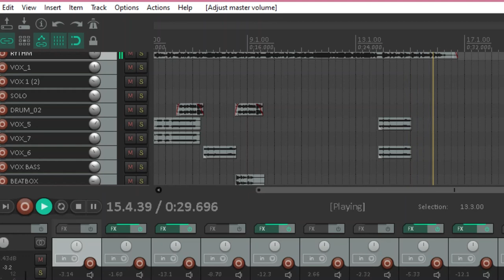[DEVS ORIGINAL] SEVENTEEN (세븐틴) CARAT BONG VER 3 FAN MADE AND HOT AUDIO KIT - Anjela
My Carat version of Hot Audio Kit by SEVENTEEN